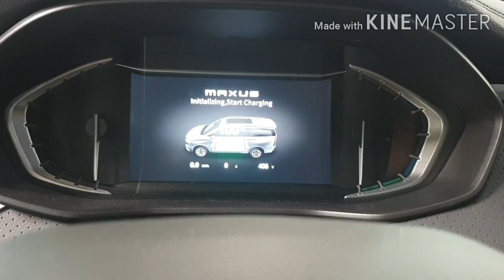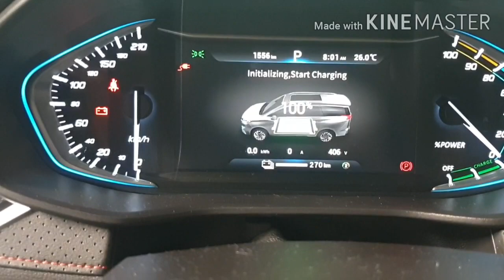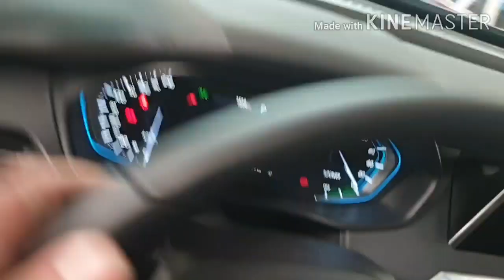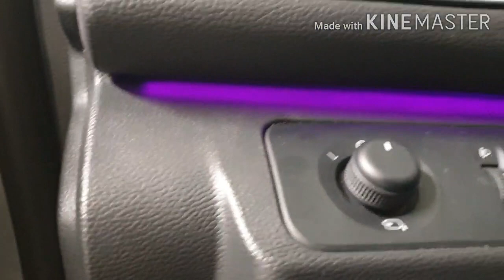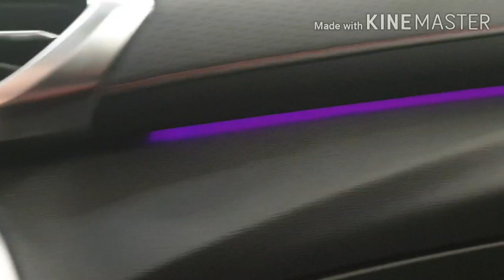MAXUS wprowadza nowego elektryka na Norweski rynek